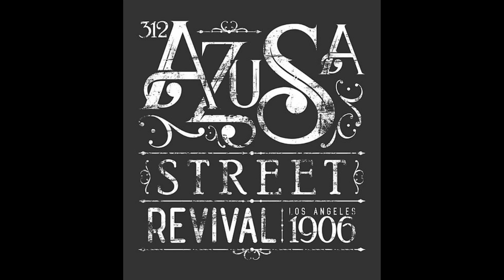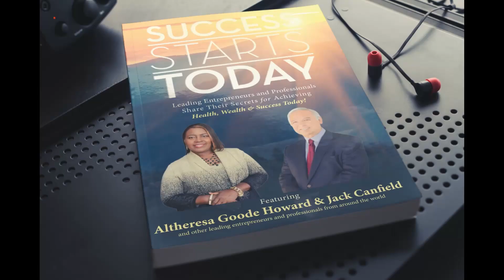How to Receive Your Daily (Bread) Provisions?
God is a very present help. So, Lord, give us this day our daily bread. God's Word is alive, it's fresh and it is life. We learn how to speak the Word in order to receive what we need. Dr. Altheresa Goode Howard .